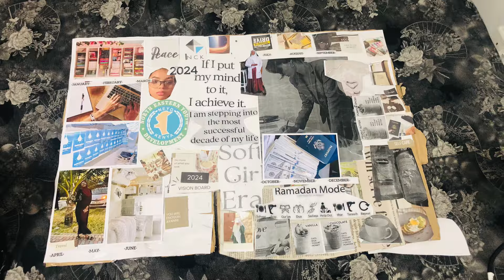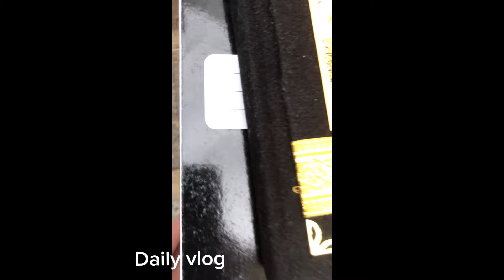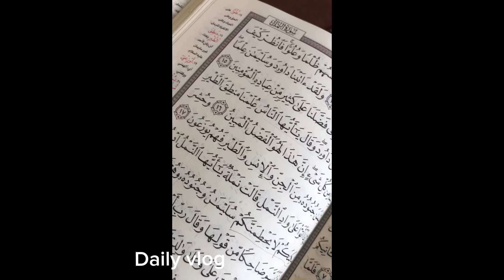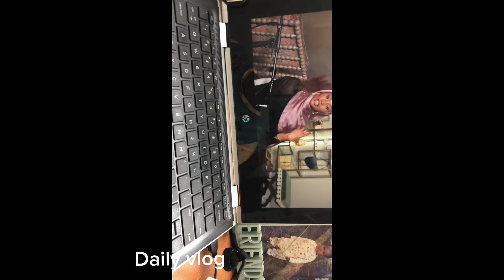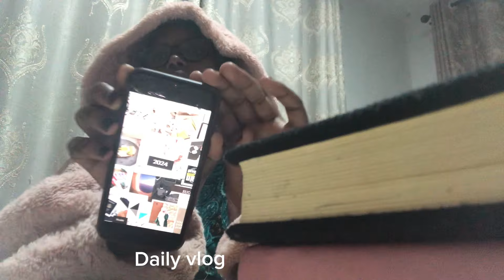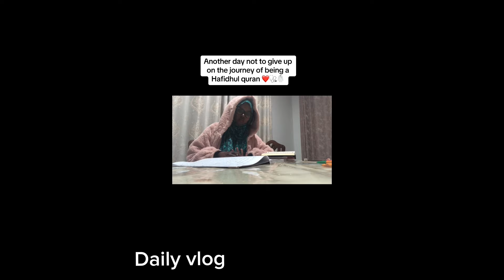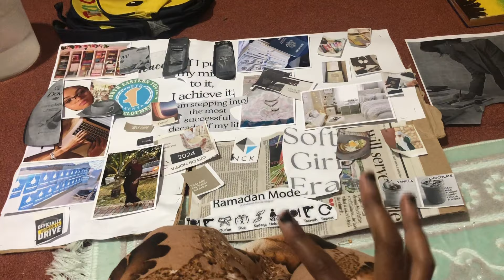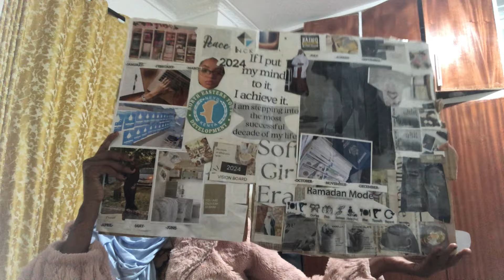Daily Vlog /Quran duqsi/Chaotic vlog /Vision board/One on one chat /Motivation/Nurse Ayan